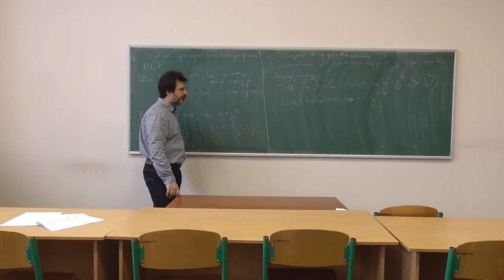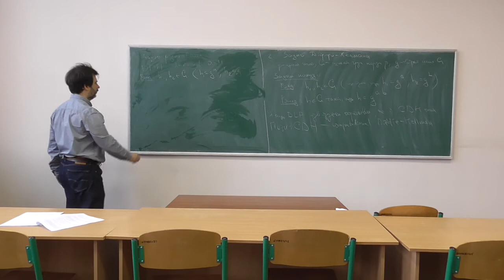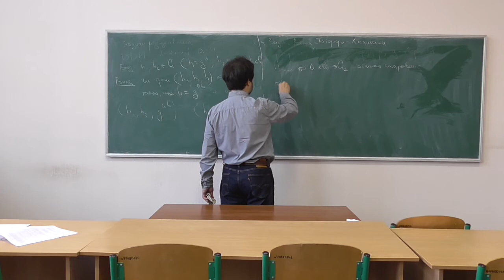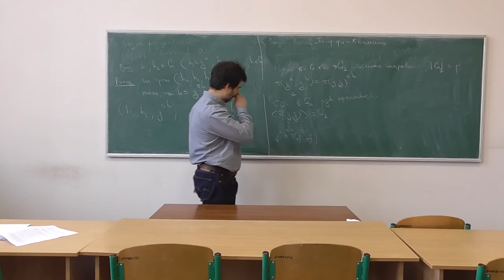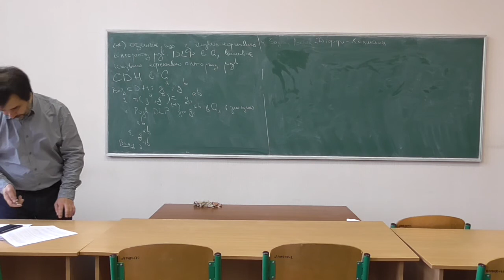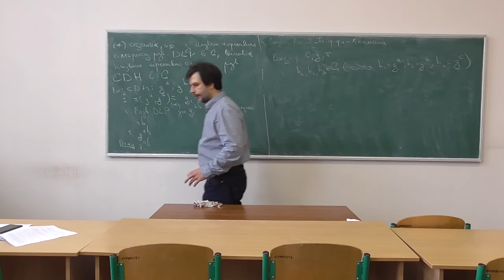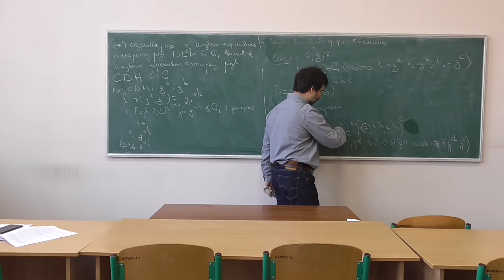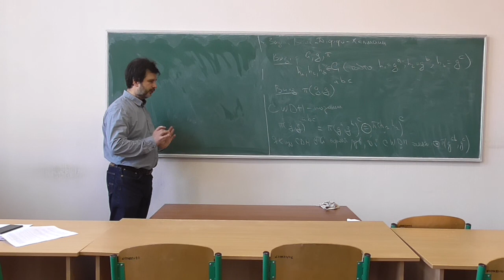Сучасні алгебраїчні криптосистеми, лекція 10-1: задача Вейля-Діффі-Хеллмана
Розглянуто такі питання:

-- різні формулювання задачі дискретного логарифмування;
-- задача Діффі-Хеллмана та задача Вейля-Діффі-Хеллмана;
-- обговорення нюансів.